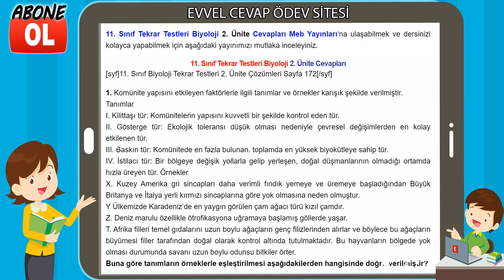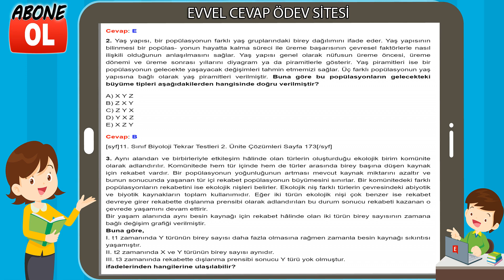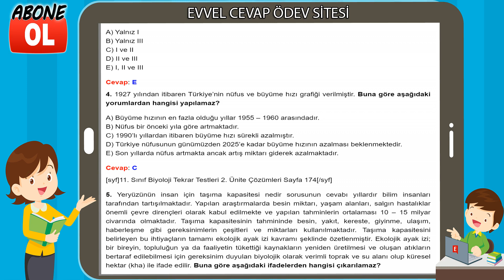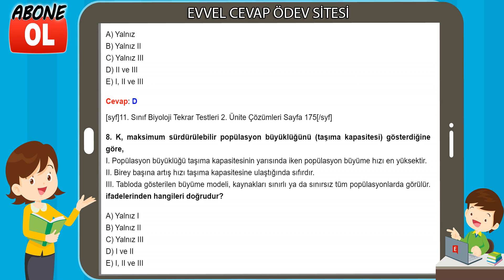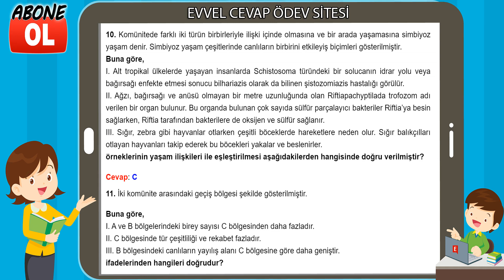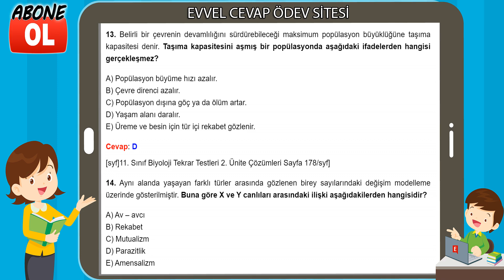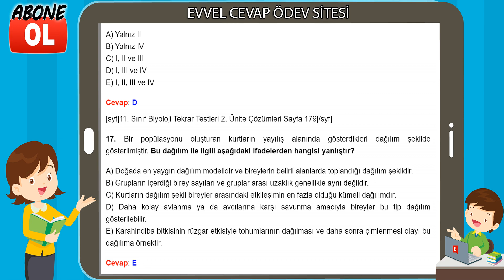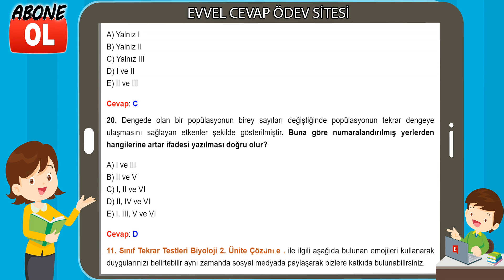11. Sınıf Tekrar Testleri Biyoloji 2. Ünite Cevapları